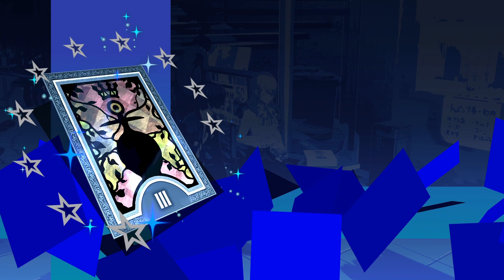【P3R】1週目で全コミュMAX達成攻略チャート12月編【ペルソナ３リロード】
１週目全コミュMAX攻略チャート12月編になります
結構イベントでコミュ上げが阻害されて焦る
ネタバレには注意してください